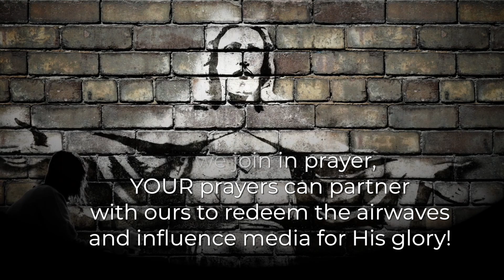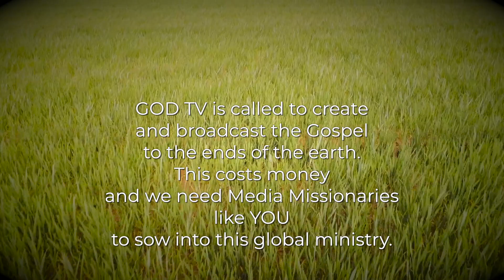Become a Media Missionary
When Jesus commanded His disciples to go into all the world and preach the Gospel (Matthew 28) he had us in mind. At the time, most of the world was yet unknown so it was only possible to go to the places the disciples were able to travel.

Today we don’t have those limitations.
In fact, today we’re closer than ever to being able to fulfill the Great Commission due to the power of media. Through GOD TV we can play a significant part in sharing the Good News via satellite, cable, and the Internet… However, we cannot achieve any of this without our precious Partners and Media Missionaries.

Together we can enlarge our sphere of influence beyond our families and our communities to reach the whole world.

As you partner with GOD TV, you reach:
-Over 310 million connected homes, a potential viewing audience of some 1 billion people.
-More than 15 million people accessing GOD TV via social media.
-A vast online community who access 3 million video views a year on our online streaming service and YouTube Channel.
-Over 1.5 million unique visitors who access our apps and websites each month.

Together we can reach people…
wherever they are, 24/7, and on whatever device they are using, touching lives with the Gospel. All this costs just £27 a minute.

Whether you make a one-off donation or give monthly, you are part of every soul that is saved through GOD TV, every person healed, or difficult circumstance that is turned around as viewers hear, see and experience the Gospel at work.